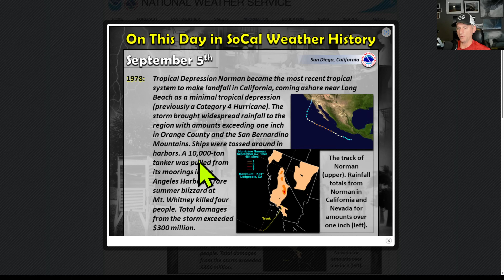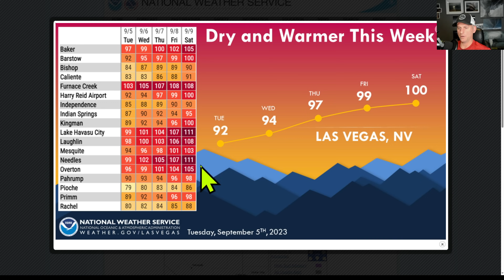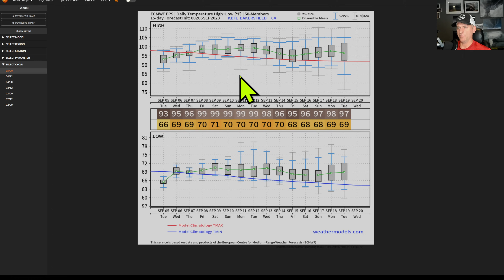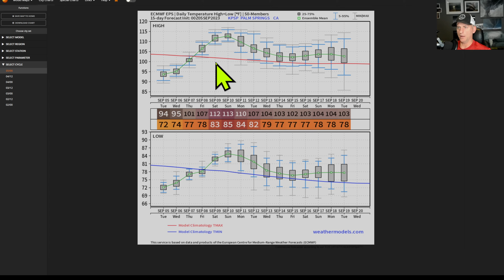California Weather: Watching Hurricane Jova